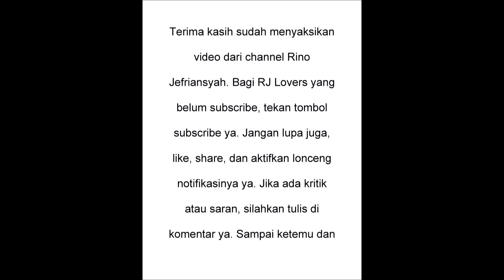Cara Mengubah Notifikasi Suara Aplikasi Tertentu Dengan Ringtone Yang Disukai di Android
Assalamualaikum hi RJ Lovers. Wih nongol lagi saya dengan tutorial seputar Android nih. Dah kangen kan nih... heheheeee.
Nah video tutorial kali ini saya ingin memberitahukan cara mengubah notifikasi suara aplikasi tertentu ke ringtone yang disukai nih. Biasanya kan kalau aplikasi-aplikasi tertentu itu mengikuti notifikasi suara dari default aplikasi atau dari brand smart phone tersebut. Maka dari itu, saya mau membagi sharing saya ini ke RJ Lovers supaya kita dapat menggantinya. Lantas seperti apa caranya? Tonton videonya sampai selesai yaaaaaa! :)